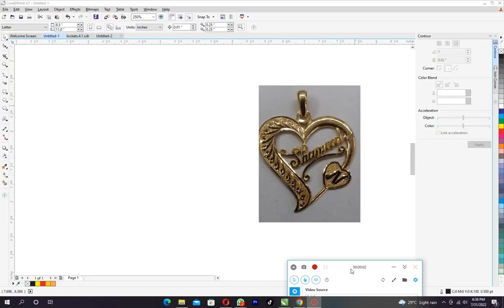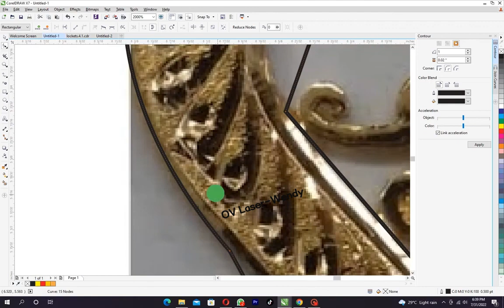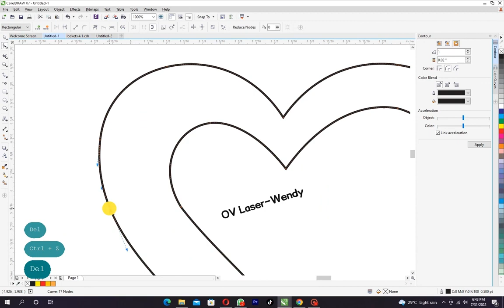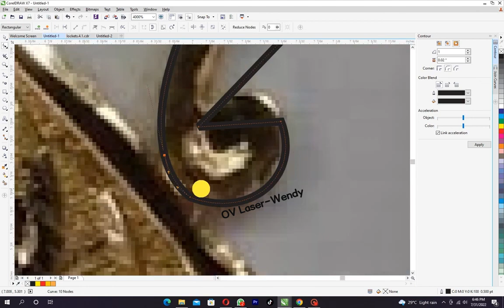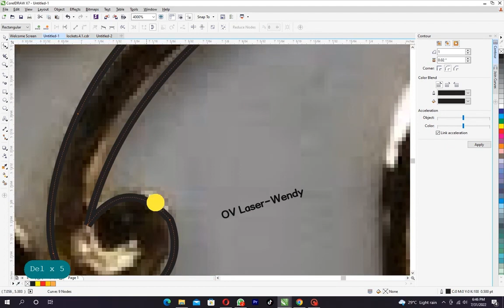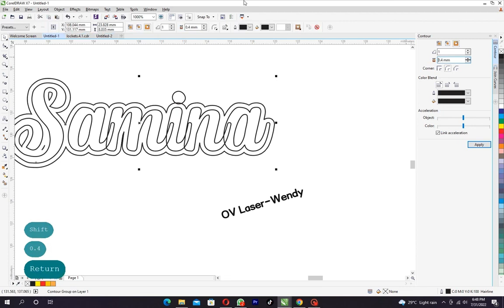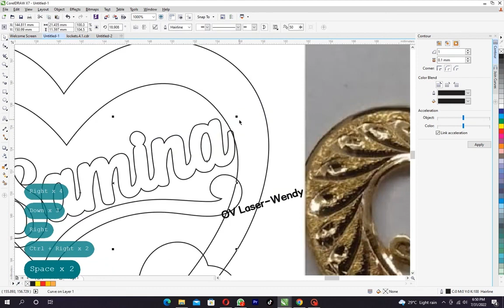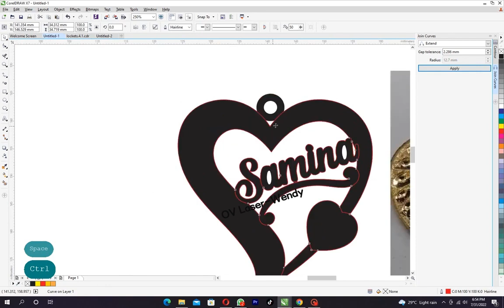Tutorials:How to make vector design files DXF/PLT/SVG in CorelDARW for fiber laser cutting engraving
You can use CorelDRAW software to design vector graphics files, such as DXF/PLT/SVG files.